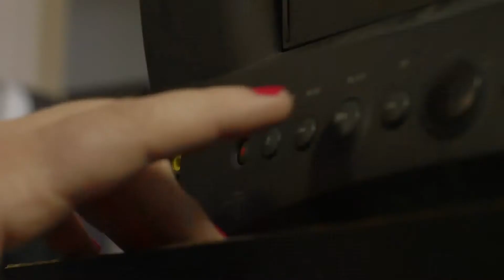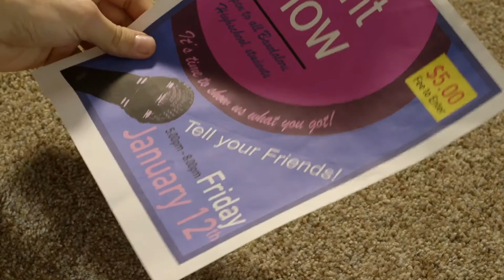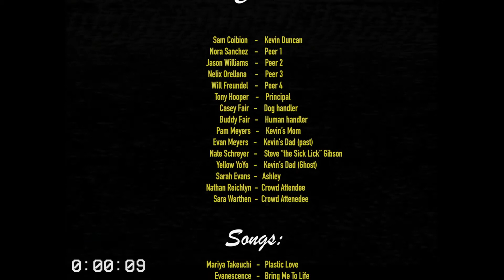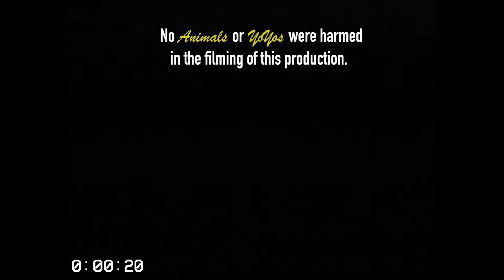Plastic Love: short film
Created by Evan Meyers and Chase Nickoles

Songs

Wake Me Up Before You Go-Go    Wham!
Make It Big by Wham!

Un anno d'amore    Mina
Studio Uno by Mina

20th Century Masters - The Christmas Collection: The Best of Brenda Lee by Brenda Lee

Plastic Love    Mariya Takeuchi